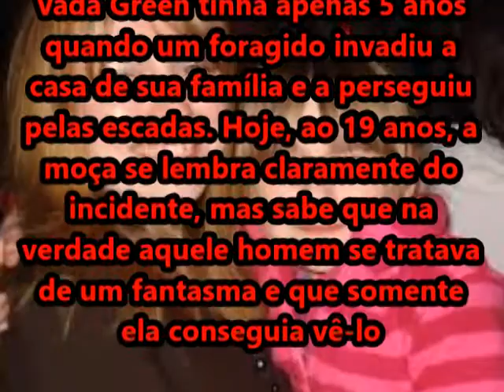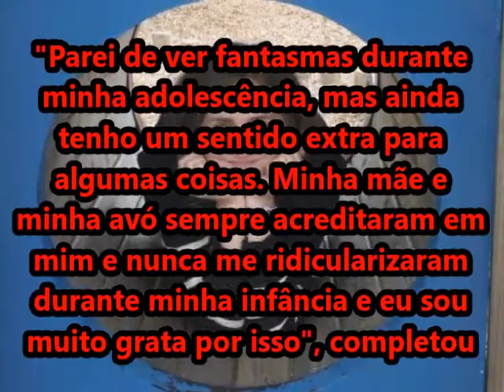histórias reais de crianças que veem pessoas mortas O CASO Vada Green